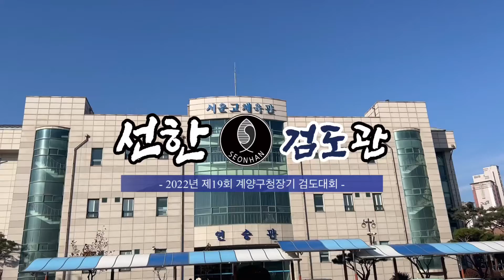선한검도관 즐거운 수련! -계양구청장기 검도대회-